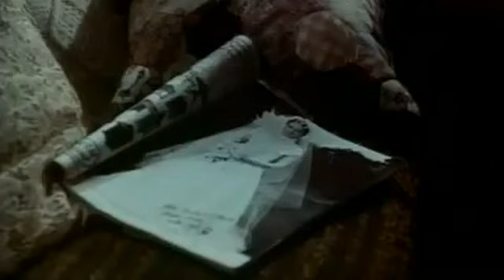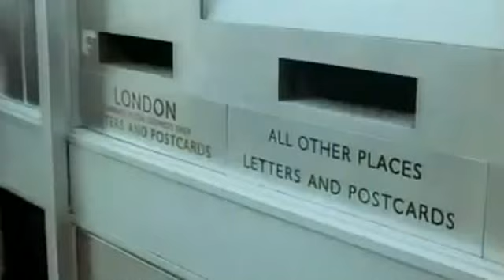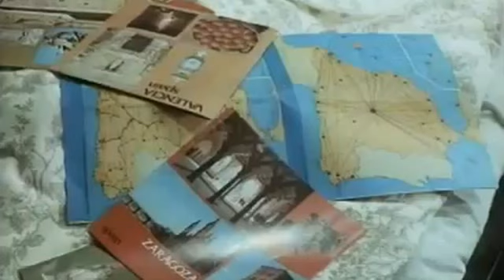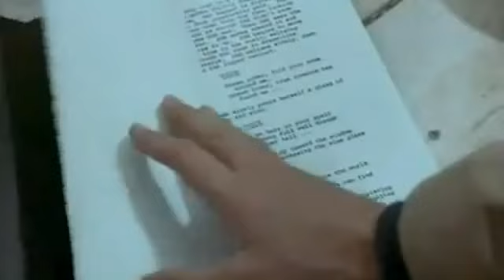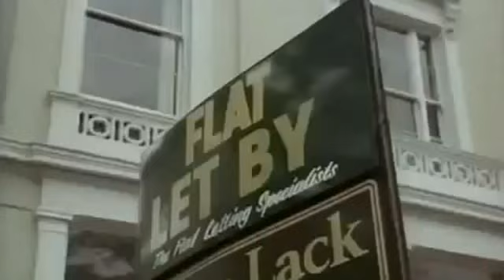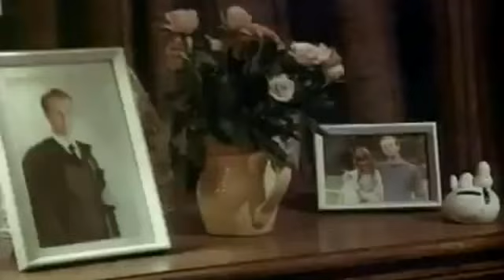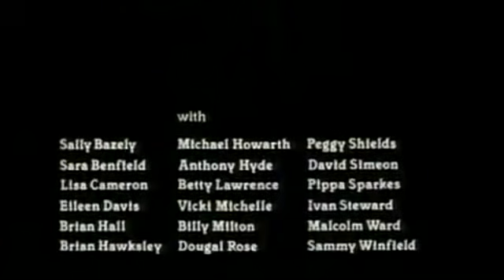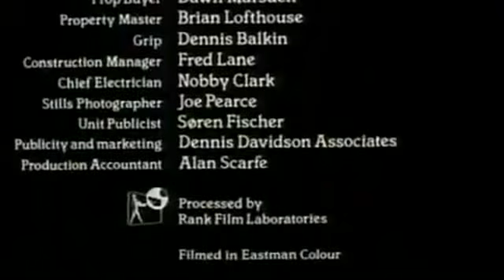Sweet William (1980) - Jenny Agutter - Full Movie - New Copy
Sweet William 1980 - UK

 Director: Claude Whatham
Writers: Beryl Bainbridge (novel), Beryl Bainbridge (screenplay)
Stars: Sam Waterston, Jenny Agutter, Anna Massey

Original Aspect Ratio: 1.85x1
Aspect Ratio Of This Copy: 1.85x1
Definition of 640x346
Color: Color - Eastman Color

HDTV